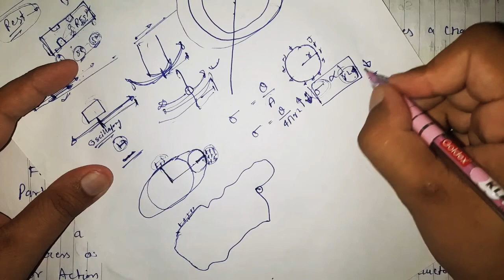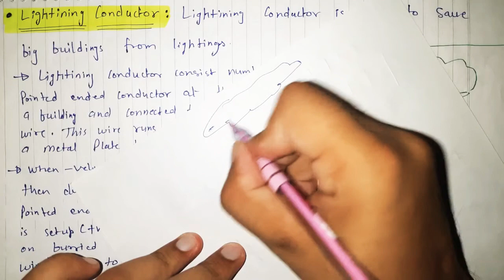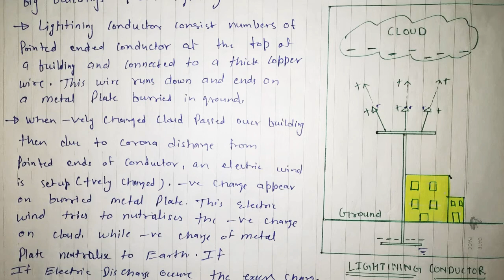Electrostatics lecture-51|| Lightning Conductor | Action of Sharp Point (Corona Discharge)||NEET/JEE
Class-10+2 || Physics || Unit - 1 || Ncert Chapter-2 || Electrostatics ||

 Topic ---》 Action of Sharp Point (Corona Discharge)
---》Lightning Conductor

Electrostatics lecture-5 | Methods of Charging by Induction by Conduction by Rubbing | Conductor Insulator and Dielectrics | 12th Physics

Electrostatics lecture-11 | Electric field and electric field intensity | Electric field due to a point charge |  Electric field due to group of charge | 12th Physics.

Electrostatics lecture-13 | electric dipole | Dipole moment | electric field intensity at a point on the axial line of an electric dipole | 12th  Physics

Electrostatics lecture-14 | E.F.I at any point on the equatorial line of an electric dipole  | 12th physics

Electrostatics lecture -16 | Electric field intensity at a point on the axis of a uniformly charged ring | 12th Physics.